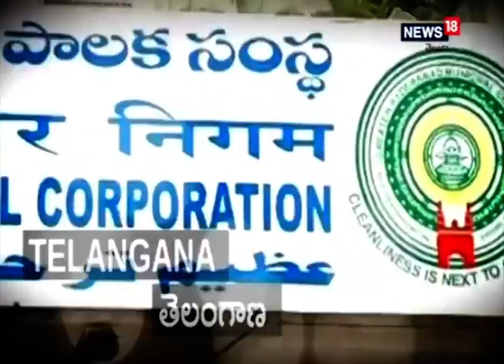Mumbai rave party busted: లగ్జరీ షిప్‌లో రేవ్ పార్టీ.. పట్టుబడిన స్టార్‌ హీరో కొడుకు! INews18 Telugu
Mumbai cruise drugs raid: లగ్జరీ షిప్‌లో రేవ్ పార్టీ.. పట్టుబడిన స్టార్‌ హీరో కొడుకు!

ముంబై సముద్ర తీర ప్రాంతంలో ఓ లగ్జరీ షిప్‌లో ఏర్పాటు చేసిన రేవ్ పార్టీని నార్కొటిక్స్ బ్యూరో అధికారులు భగ్నం చేశారు. హైప్రొఫైల్ రేవ్ పార్టీ ఇది. ఓ విలాసవంతమైన షిప్‌లో దీన్ని ఆర్గనైజ్ చేశారంటే.. ఎన్ని కోట్ల రూపాయలను దీని మీద ఖర్చు చేసి ఉంటారనేది అర్థం చేసుకోవచ్చు. నిషేధిత డ్రగ్స్ అన్నీ భారీ స్థాయిలో లభించాయి ఈ షిప్‌లో. రేవ్ పార్టీలో పాల్గొన్న వారిని ఎన్సీబీ అధికారులు అరెస్ట్ చేశారు. డ్రగ్స్‌ను స్వాధీనం చేసుకున్నారు. లక్షల రూపాయల్లో నగదు మొత్తాన్ని సీజ్ చేశారు.